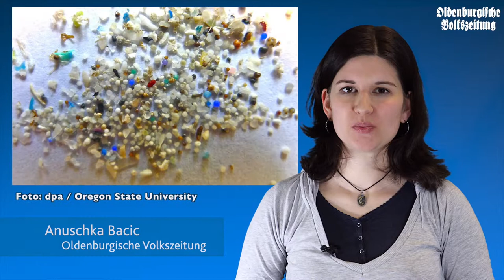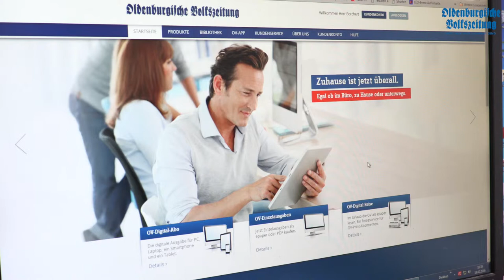OV-Wochenschau 19.02.16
In der neuen OV-Video-Wochenschau gibt es Meldungen des Tages und ihr erfahrt, wie ihr Einzelausgaben der OV auch digital kaufen könnt.